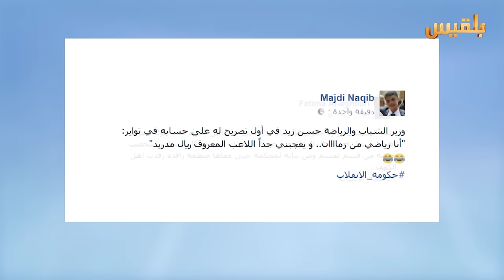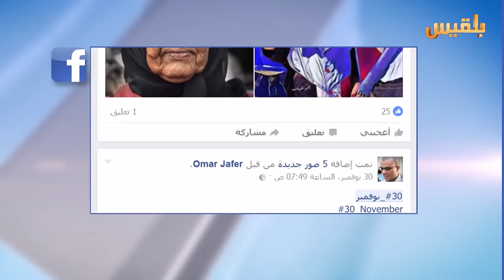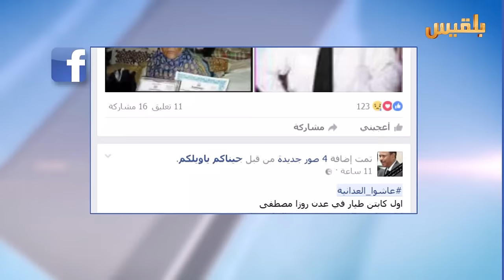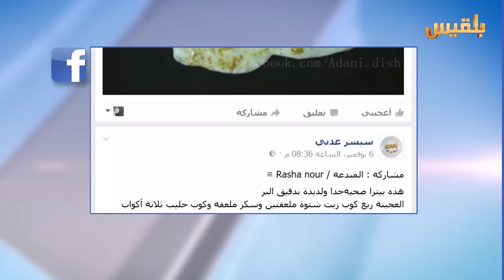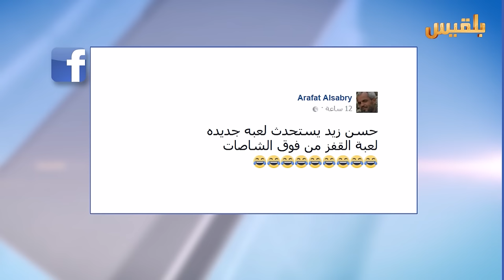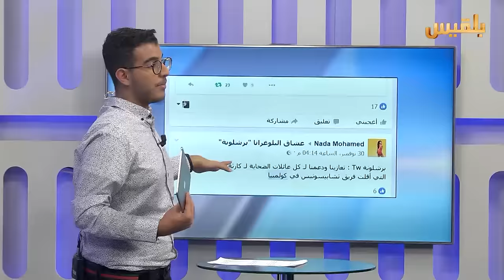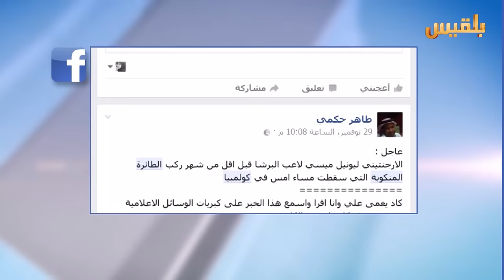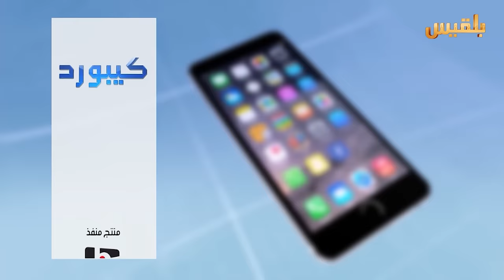برنامج كيبورد 2 | الحلقة الثالثة عشر | تقديم: كرم باحشوان